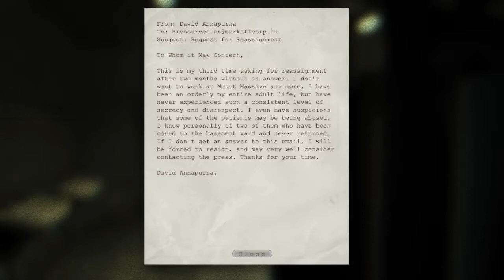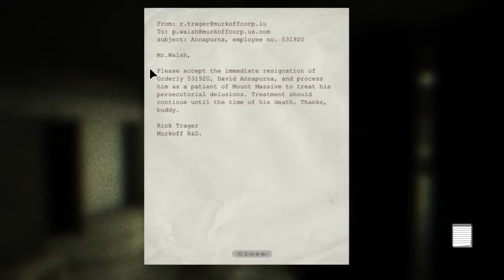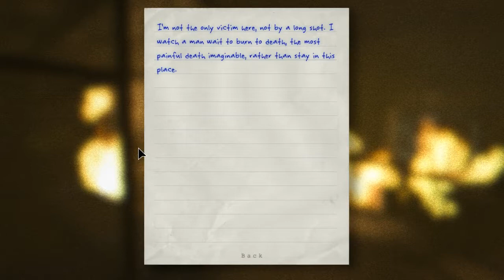Let's Play: Outlast (Blind) #10 | Discharge